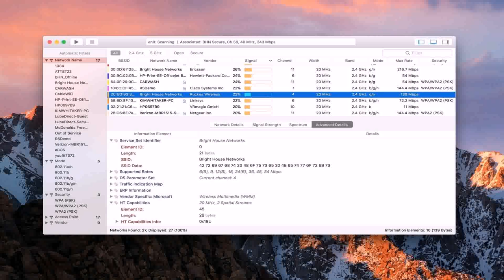Front House Design With Bricks Philippines - DaddyGif.com (see description)